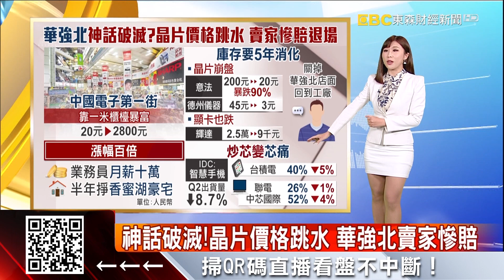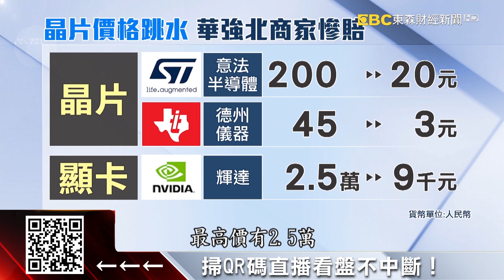神話破滅！晶片價格跳水 華強北賣家慘賠@57ETFN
一夕致富，在中國深圳的華強北從來就不是神話，這裡被稱作「中國電子第一街」，過去因為疫情晶片大缺，不少商家就靠囤晶片，低買高賣賺進不少錢，甚至還有業務員爆富買豪宅。不過隨著現在市況反轉，供過於求，晶片價格崩盤跌9成，整個華強北又再度鬧空城，很多店家都收攤了，業務員找不到工作，回去工廠當產線人員。